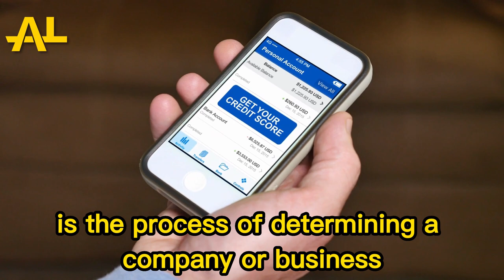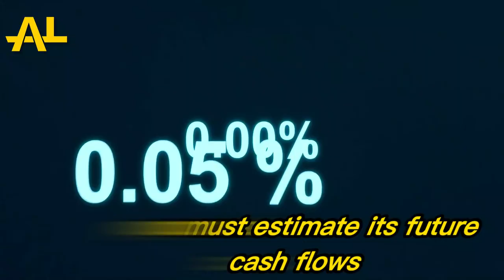An example How to Calculate business or company valuation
Business valuation is the process of calculating a company's economic value using several financial measurements and techniques. A company's valuation is crucial for a number of reasons, including mergers and acquisitions, investments, financial reporting, and tax considerations.

A number of elements must be taken into account when determining a company's value, including its financial statements, assets, liabilities, sales, cash flow, and market trends.
The market technique contrasts the company with other businesses in the same sector, whereas the income approach entails determining the present value of future cash flows. On the other hand, the asset-based method entails calculating the worth of the company's assets less its obligations.

It's crucial to collect and analyse all pertinent financial information, comprehend market and industry trends, and employ the right valuation techniques in order to obtain an accurate business value. A competent company assessor or accountant can also offer insightful advice on the valuation procedure.